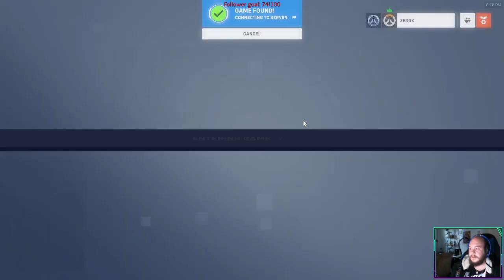Just For Fun All Around :: Playing Overwatch for the first time ever!!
First time playing overwatch 2 and dam i got a lot to learn!!